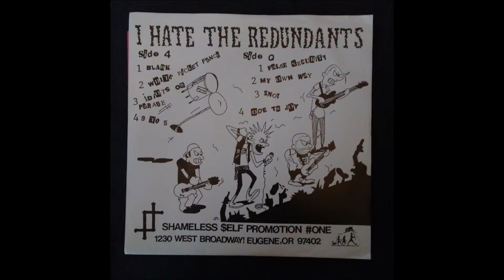The Redundants - Ode to Joy